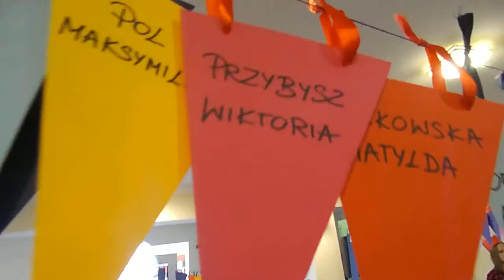Ferie z Trampoliną w mieście - 2018